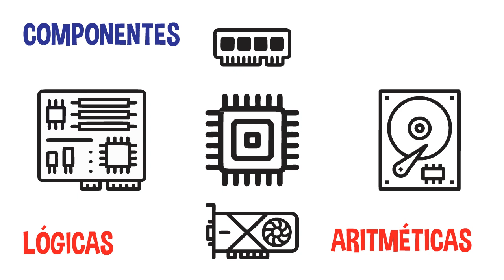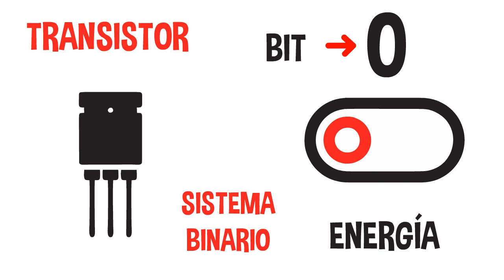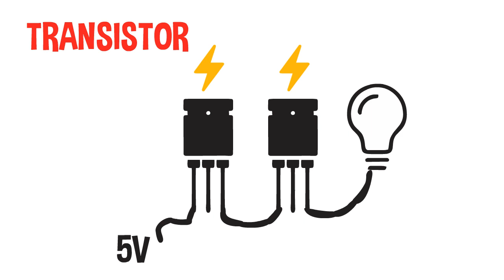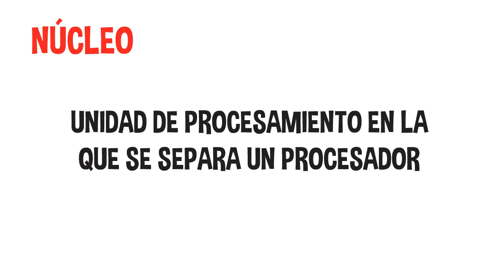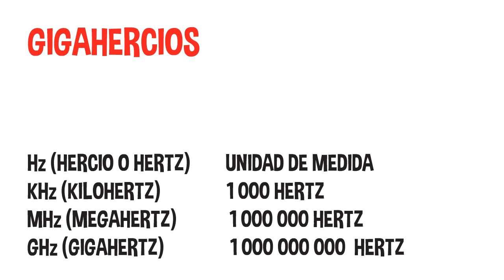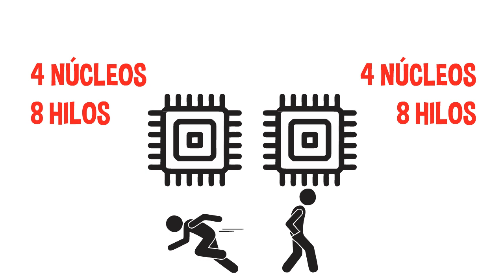Procesador... ¿Qué es y con qué se come?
La unidad central de procesamiento (CPU), mejor conocido como
procesador, es un componente encargado de realizar todos los cálculos posibles que hacen que todo funcione como debería. Sin él, nuestro dispositivo sería sólo un montón de chatarra.
Es considerado como el cerebro de todo componente electrónico, debido a la capacidad de administrar componentes y de realizar funciones lógicas y aritméticas. Prácticamente es el que controla todo.